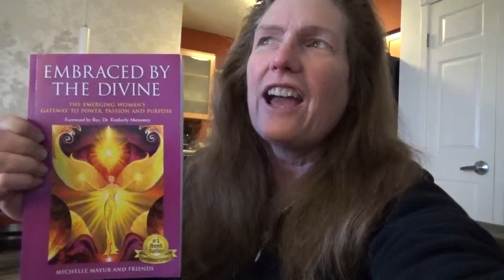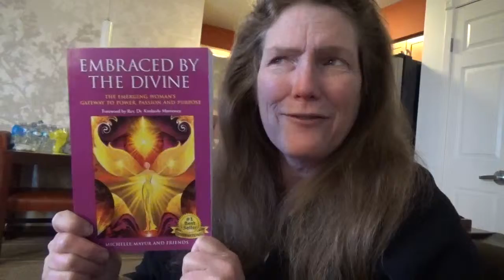Receiving my Embraced by the Divine Book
This is a a quick share from the Day I received my copy of Embraced by the Divine.  I just love the energy of this in person.  The glowing heart about the Feminine Divine presence really spoke to me.  There is so much life and you can feel the rich stories within before even opening the cover to it.